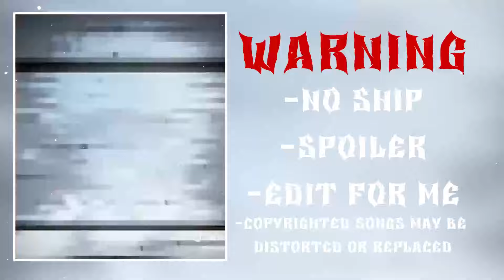Jujutsu kaisen react to Future | gacha club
🌱Alternative Titles :
Jujutsu Kaisen react to future
Jjk react to itadori
Jujutsu Kaisen react
jjk react to shibuya arc
Shibuya Arc react to
Past jjk react
Past Jujutsu Kaisen React Future

© I am the creator of this video ©